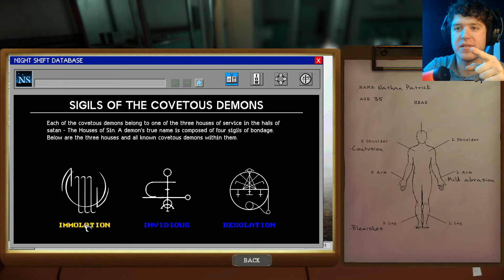Basement Code | The Mortuary Assistant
All I wanted to do was to get scared, not get scared and brake my game